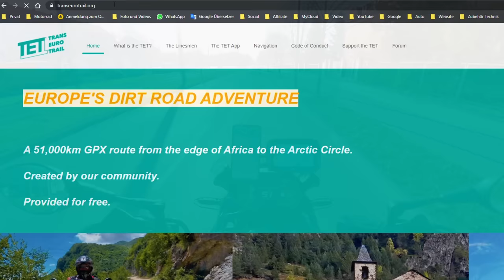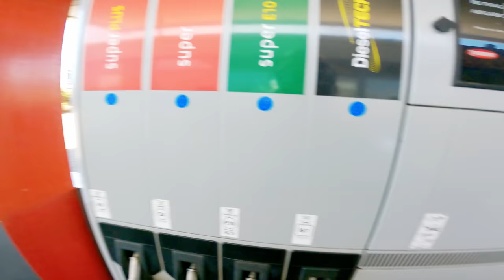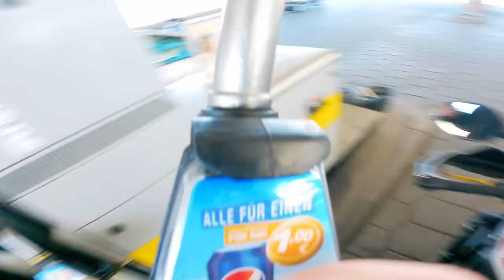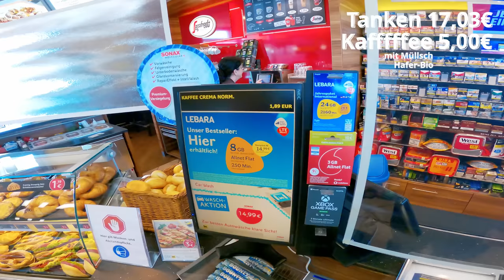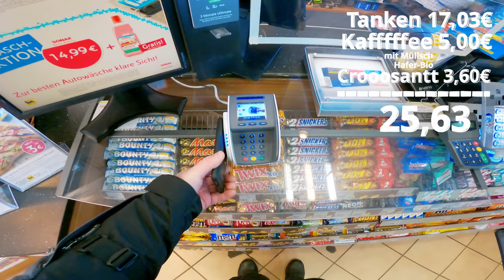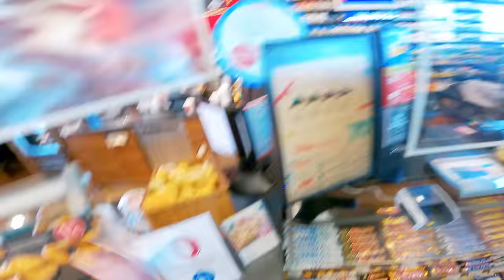TET - ADVENTURE + NAVIGATION TIPPS | TRANS EURO TRAIL | 4K UHD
It's spring 2021 and the season starts .. unfortunately, traveling with overnight stays is currently not possible, but that doesn't prevent me from experiencing micro-adventures .. because the adventure is everywhere, even on my own doorstep .. you just have to look carefully ;-)

00:20 WhatsApp against laaa boredom
01:02 Pack talk in a selfie
02:19 What is the TET?
03:55 Where is the GPX?
04:20 Difference between track and route
05:28 Which navigation software do I use?
06:02 meeting point Schwedt
06:56 tank talk
11:50 tire choice
12:00 Condition and insight into the route
2:02 p.m. Grünkernburger
15:39 goal and total
16:33 monkey dance
17:24 outtakes

Meine Partner 🥰:  @SW-MOTECH  ,  @insta360   ,  @ilmbergerCarbon  ,  @CardoSystemsGlobal

Werde Mitglied in der Motorradbummel-Community und hol dir deine Vorteile.

Cardo (bis zu 15% sparen mit dem Code "Motorradbummler")
Valle on Tour (5% sparen mit dem Code "motorradbummler")

Das Filmen, das Equipment und das Schneiden kosten nicht nur Zeit sondern auch viel Geld. Mit einem Kauf in meinem Onlineshop unterstützt Du mich auch zukünftig interessante Beiträge zu veröffentlichen.

Thomas

▬ Mein Equipment ▬▬▬▬▬▬▬▬▬▬▬

ND-FILTER HELMKAMERA
KAMERAKÄFIG HELMKAMERA
MICRO AM HELM
KAMERA FÜR B-ROLL

Kaufst du etwas über die Links, bekomme ich eine kleine Provision, damit unterstützt du mich in meinem Vorhaben mit tollen Videos Inspiration zu schaffen. Der Preis für dich bleibt natürlich unverändert, vielen Dank für deine Unterstützung.

Dieser Kanal beschäftigt sich mit dem Reisen auf dem Motorrad und der Suche nach dem Glück.